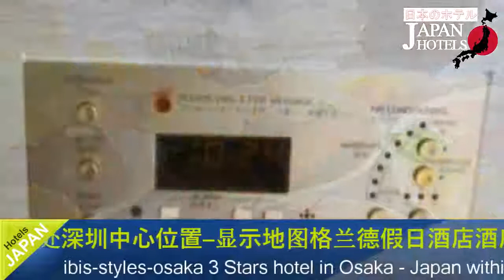ibis Styles Osaka, Osaka Hotels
ibis Styles Osaka 3 Stars Hotel in Osaka, Japan Within US Travel Directory One of our top picks in Osaka.
  Located in the middle of the popular Dotonbori Shopping Street, Ibis Styles Osaka offers rooms fitted with dark wood furnishings.
 Free WiFi and private parking is available.
 The nearby Nankai Namba Train Station is a 11-minute walk away.
Rooms at Ibis Styles Osaka feature a flat-screen cable TV, fridge, electric kettle and a tea maker.
 The en suite bathroom comes with a bathtub, free toiletries and a hairdryer.
The 24-hour front desk offers free baggage storage.
 Guests can relax with a massage treatment at an additional charge or make use of the free-use internet PC available in the lobby area.
 There is also a 24/7 convenience store.
The on-site cafe Osaka Kitchen, located on the 15th floor, offers a breakfast buffet consisting of local delicacies and a wide range of international cuisines.
Guests can make a 10-minute walk to the American Village and Shinsaibashi areas.
 Osaka Castle and Universal Studios Japan are both a 35-minute train ride away.
 JR Osaka Station is a 20-minute drive away from Osaka Ibis.
 Chuo Ward is a great choice for travellers interested in shopping, gourmet food and food.

ibis Styles Osaka - Osaka Hotels, Japan
Location in : Chuo-ku Soemon-cho 2-13zip 542-0084, Osaka, Japan